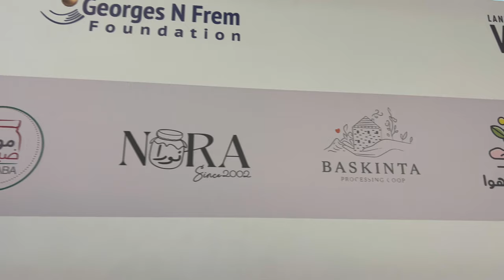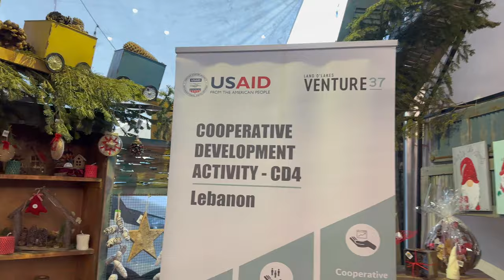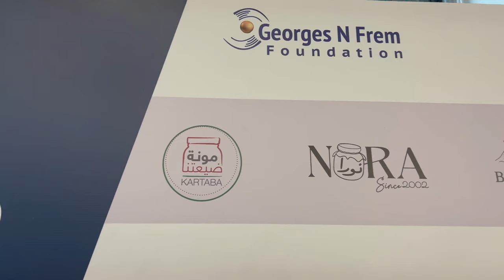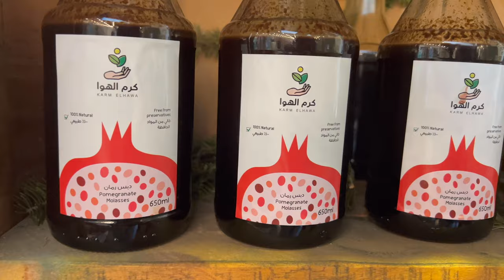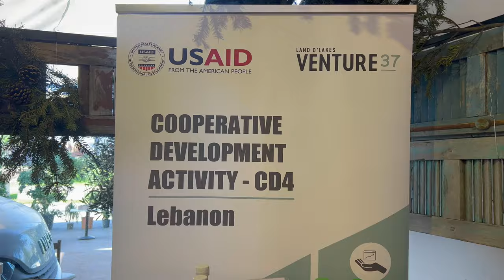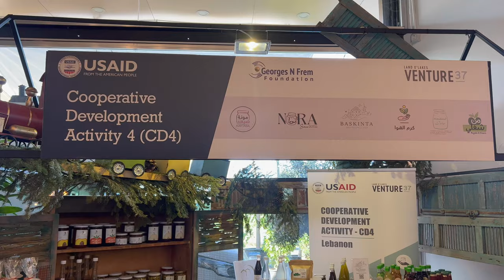Supporting 6 Cooperatives in Lebanon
6 cooperatives supported under the partnership between the USAID-funded Cooperative Development Activity 4 – CD4 program and George N. Frem Foundation

Six cooperatives supported under the partnership between the USAID - US Agency for International Development-funded Cooperative Development Activity 4 - CD4 program and Georges N. Frem Foundation are participating in Made By Nature Christmas Fair.

These cooperatives have been receiving capacity building sessions and now they have the opportunity to put what they have been coached on into practice and take part in this Christmas fair, in which, they will showcase their processed products consisting of jams, preserves, dried herbs and spices, syrups and molasses.

Go support these lovely cooperatives by purchasing their mouthwatering products.

The cooperatives are: Baskinta Cooperative, Zgharta Cooperative, Qartaba Cooperative, Jdaidet el Qaitaa Cooperative, Al Majdaliya Cooperative, Maidel Anjar Cooperative in addition to Kawkaba Cooperative.